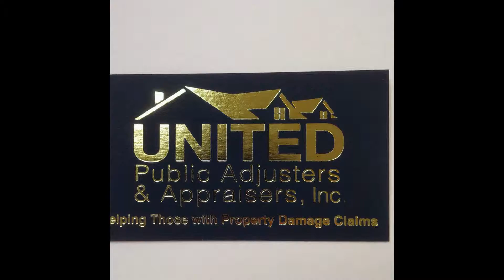Bellmore | Bellmore Public Adjuster | United Public Adjusters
Licensed and bonded by the New York State Department of Insurance, the professionals at United Public Adjusters & Appraisers Inc. prepare, present, adjust and negotiate your claim. By using our services and maximizing your settlement, our fee more than pays for itself. Our company mission focuses on how we don't treat our clients as our customers, but as our family. We unite with you to relieve you of all stress as we expedite the claim process and turn your disheartening loss into a soothing, blissful recovery. Our person first philosophy puts your needs at the helm of our professional duties. Our around the clock support combined with an exclusive caring environment cannot be matched.

At United Public Adjusters & Appraisers Inc., we set ourselves apart by illustrating the utmost concer and care for every claim handled. Your claim is not just another number or file to us. Rather, we promise to remain engaged with you every step of the way to ensure you are always aware of the current status of your claim. Even after the claim is settled, our job is not yet complete. We provide superior service up until the claim is finally closed and you are fully compensated.

Preparing an insurance claim is a convoluted and complex task. There are just too many details and variables which arise that can be easily overlooked. The decision to use a United Public Adjusters & Appraisers Inc. has very little to do with whether or not you believe the insurance company will or will not try to be fair. United Public Adjusters & Appraisers Inc. will almost always obtain much greater settlements than individuals, not only due to our skill in evaluating, estimating, and appraising, but also because of our experience with the "ins and outs" of the insurance industry.

When you have United Public Adjusters & Appraisers Inc. representing your interests in the insurance process, you don't just have one specialist representing you; you have a team. You will have an experienced specialist arrive to evaluate your contents and substantiate the claim. You will also have a diligently skilled building estimator review structural damage and provide real-world estimates for replacing what has been damaged. Our united approach to the claim process will ensure you leave nothing behind in your insurance claim and that you will be fully reimbursed in the shortest time possible without any out-of-pocket expense.